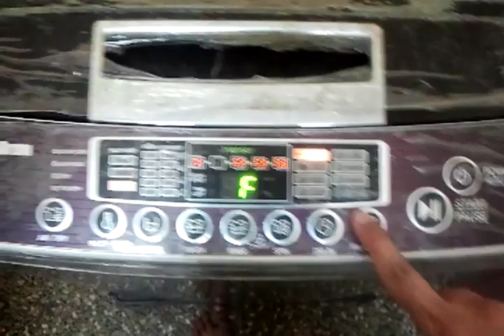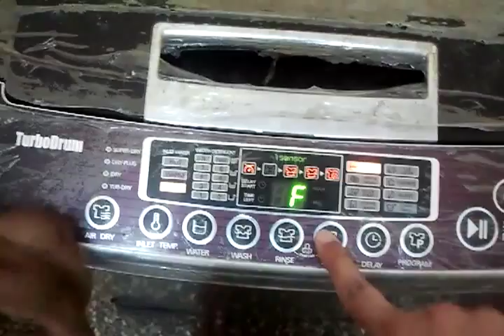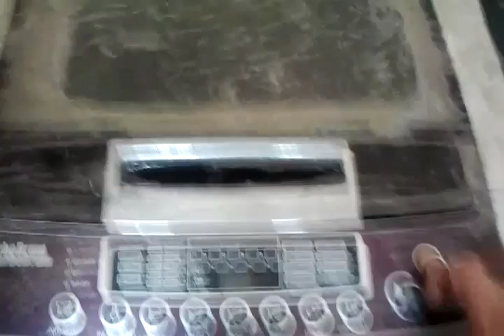LG T722PFFC problem in Washing Machine.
Mr. Aditya, this Video is uploaded for your reference.